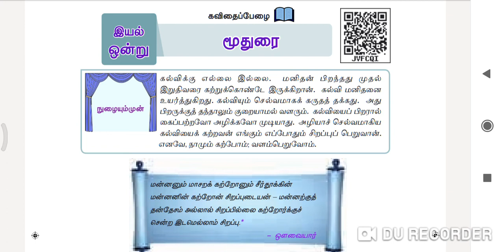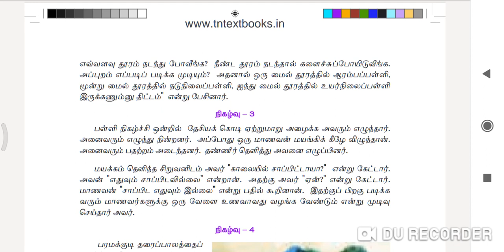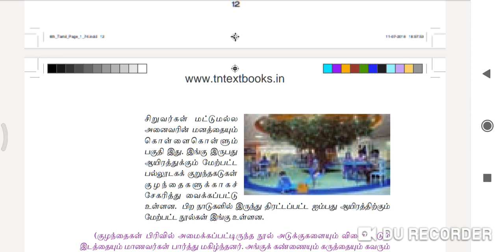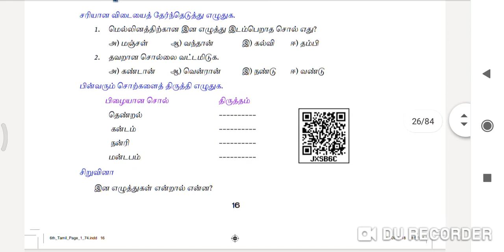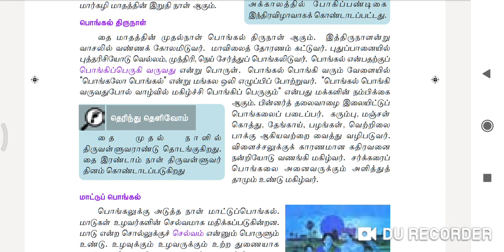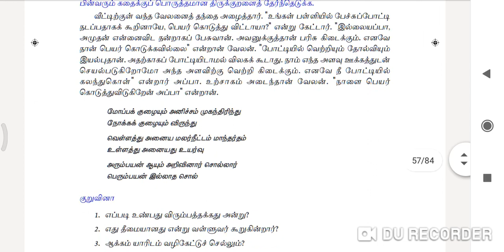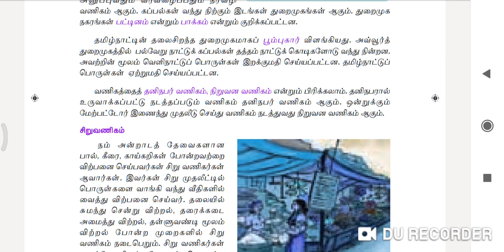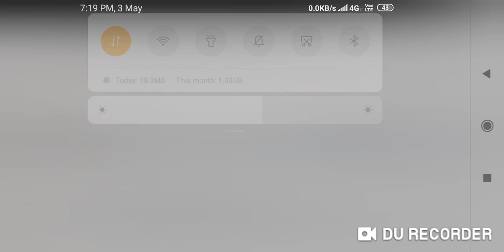TNPSC For GROUP 2A VAO TET PC RAILWAY தமிழ் 6th STD NEW BOOK இரண்டாம் பருவம் QUICK SHORT CUTS